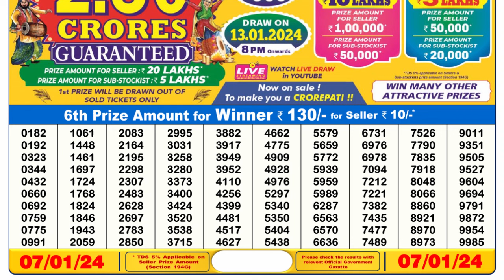🔴 Lottery Sambad Live 06:00pm 07/01/24 Day Nagaland State Dear Lottery Result Pdf Download